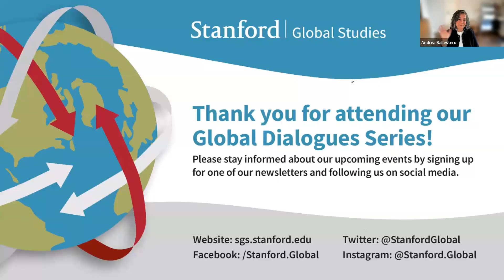Global Dialogues Series: The Ripple Effect | Water Politics in a Global Context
As we continue to witness the consequences of climate change, Stanford Global Studies’ The Ripple Effect: Water Politics in a Global Context will explore crises of water around the globe—the flooding of Pakistan, the depletion of aquifers in the American Great Plains, among others to ask: what does climate justice action entail for the communities who are least responsible for anthropogenic climate disaster and yet often bear its heaviest brunt? This event will explore local strategies of resilient adaptation as well as their extra-local implications for global understandings of environmental justice, foregrounding the complex entanglements of bureaucratic, legal, and capital power that underlies each crisis of water. This panel discussion will foster an interdisciplinary, transnational dialogue about local resilience and global calls for environmental justice action, so as to envision emancipatory futures both in wait and soon to arrive.

Speakers: Andrea Ballestero, Lucas Bessire, Maira Hayat
Moderator: Andrew Bauer

This webinar is part of Stanford Global Studies' Global Dialogues Series: Crises, Connections, Concepts

Please note that transcript was created by YouTube. Apologies for any misspellings and missed verbiage.